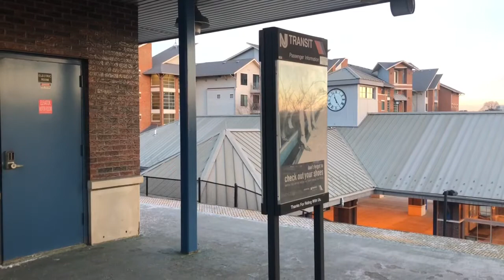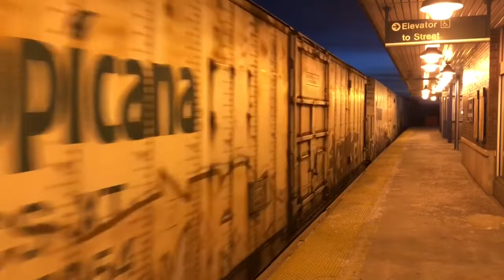NJT and Freight Evening Rush train action at Union, NJ 1/22/19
On Tuesday, I decided over to Union for a little bit. I was originally gonna try and see the Lackawanna Heritage Unit on 24Q. But it was still pretty far away and I wasn’t able to see it and it didn’t pass by until like 5 in the morning anyways. Anyway, I did manage to see a few freights and many NJT trains! Overall, this was a nice railfanning day!

1: NJT PL42AC pushing a comet set to Newark

2: NJT Comet V Cabcar and a PL42AC pulling a comet set to Raritan

3: NJT ALP-45DP pushing a comet set to Newark

4: NJT ALP-45DP pulling a comet set to High Bridge running a few minutes late

5: Norfolk Southern AC446M and an ES44AH (I think) pulling an intermodal train of 51 cars (NS 24Z or an extra)

6: NJT ALP-45DP pulling a comet set to Raritan

7: CSX ET44AH pulling an intermodal train of 91 cars with another ET44AH trailing (CSX Q032)

8: NJT ALP-45DP pulling a multilevel set to High Bridge

9: NJT PL42AC pulling a multilevel set to Raritan

10: Norfolk Southern ES44 and an SD70ACe pulling a intermodal train of 52 cars (NS 20K)